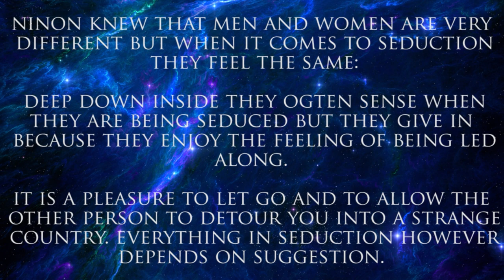The Art Of Seduction | Law 3 - 48 Laws Of Power